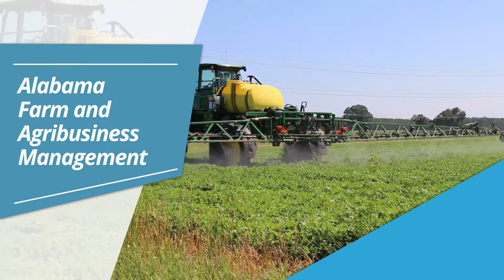The Farm and Agribusiness Team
The Alabama Extension Farm and Agribusiness team is committed to helping agricultural producers to be profitable and sustainable by teaching research based economic principles and techniques.